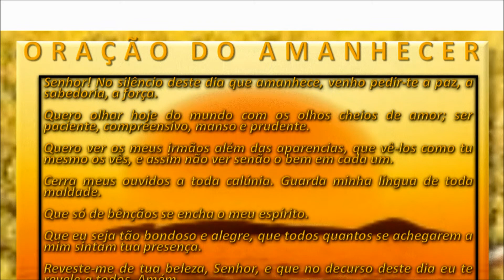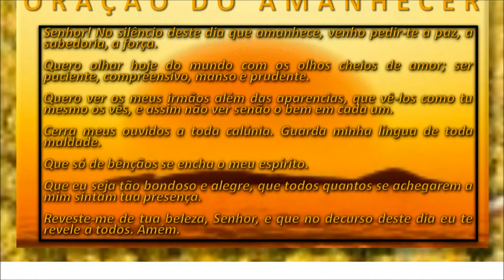ORAÇÃO DO AMANHECER VOZ E FUNDO MUSICAL theraio7 todos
ORAÇÃO DO AMANHECER VOZ E FUNDO MUSICAL  theraio7